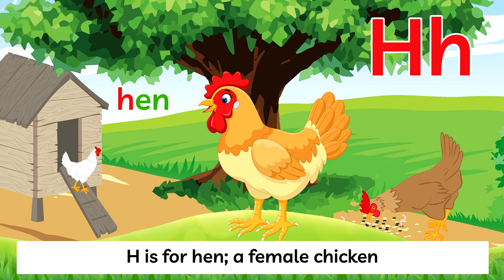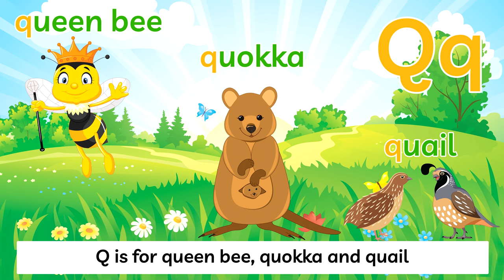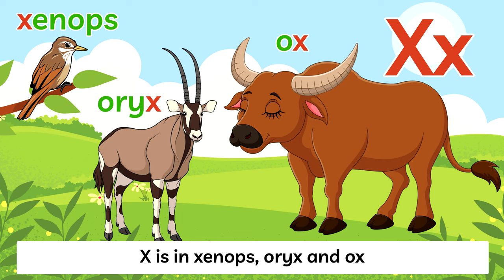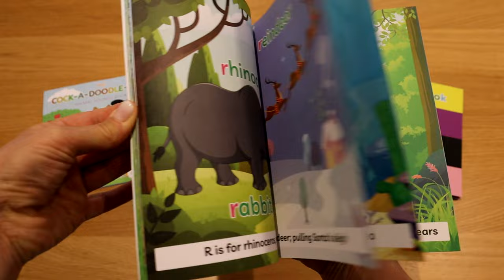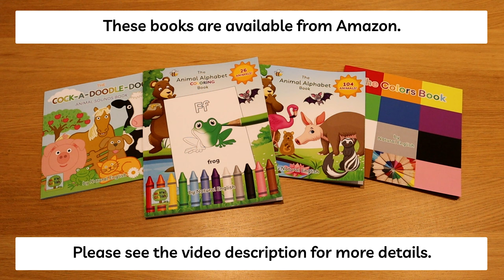Animal Alphabet Song ~ ANIMAL SONG ~ Learn 104 Animals ~ Natural English 4K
🐘 🦁 A sweet and educational ANIMAL ALPHABET SONG to help children learn the ALPHABET and 104 ANIMALS (4 animals for each letter of the English alphabet). There is also a BOOK and COLORING BOOK to accompany this song (please see links below).

"The Animal Alphabet Book" by Natural English
(54 pages; 104 animals.)

"The Animal Alphabet COLORING Book" by Natural English
(53 pages; 26 animals.)